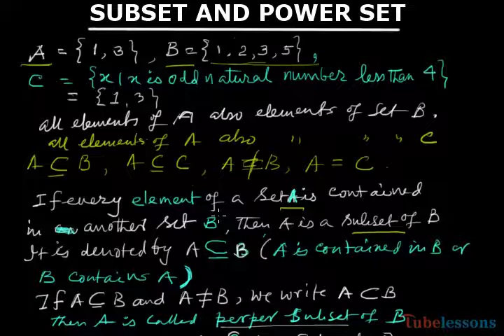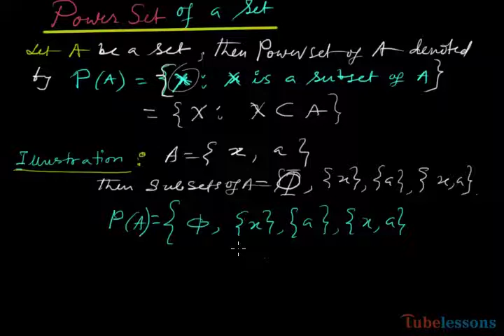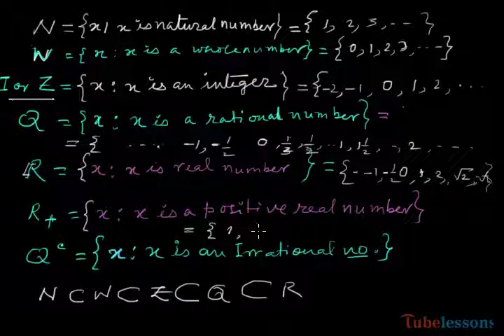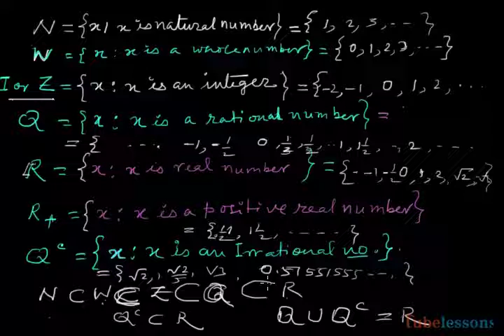Sub set and power set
In this video we discussed about subsets and power set of a set.